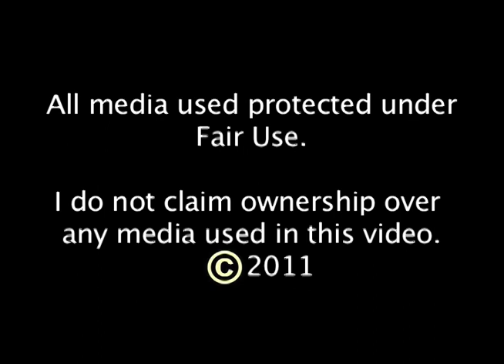The King and I (1999) - Infamous Animation Ep. 6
A classic musical that apparently needed magic dragons.